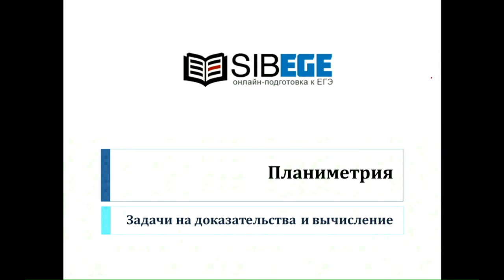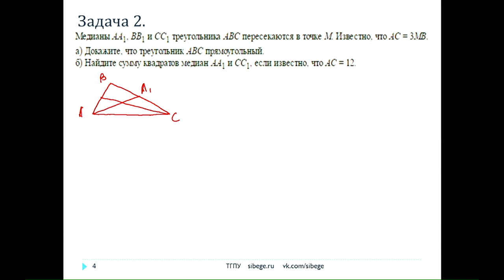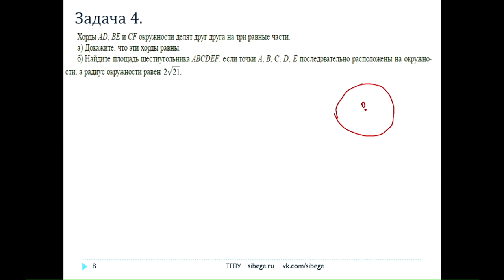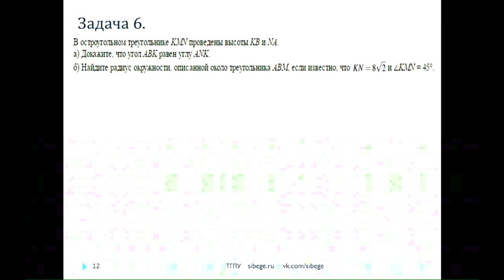Математика, 2017. Планиметрия. (10.04.2017). sibege.ru